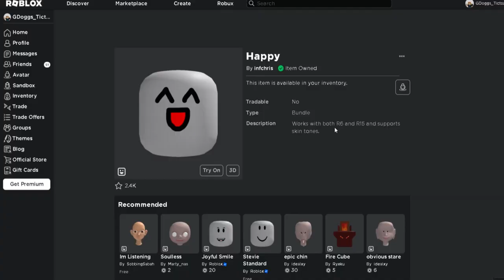[FREE ITEMS] HURRY! GET NEW FREE FACE ON ROBLOX NOW